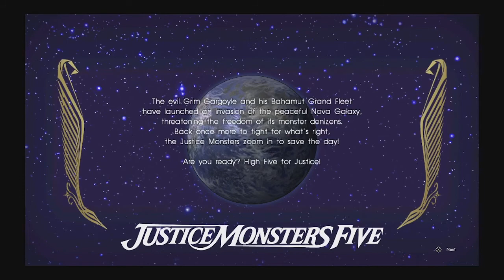Blind Let's Play|| Final Fantasy 15|| Part 2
We leave Hammerhead and stop by Longwythe Rest Area. It's dangerous to drive around at night.